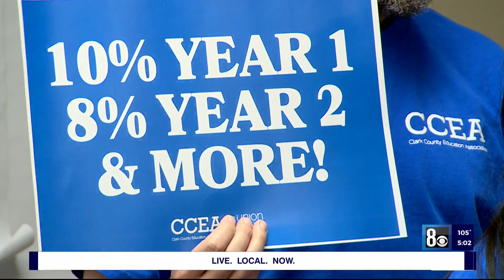CCEA, CCSD locked in contract negotiations as students head back to class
Students returned to the classroom on Monday amid tough contract negotiations between the Clark County Education Association (CCEA) and Clark County School District (CCSD).